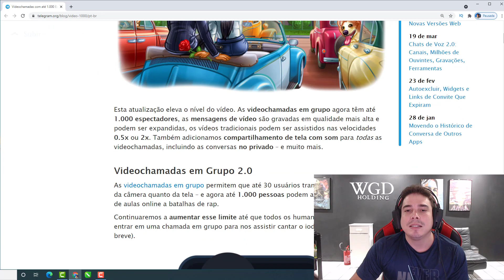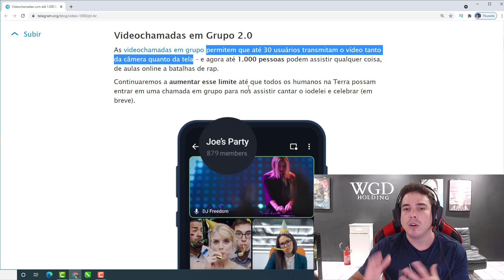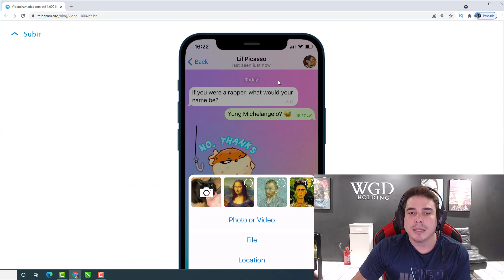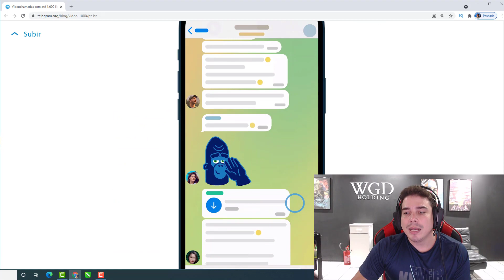TELEGRAM APP NOVIDADES 2021 2023 APLICATIVO IOS E ANDROID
Videochamadas com até 1.000 Espectadores, Mensagens de Vídeo 2.0, Velocidade dos Vídeos, e Mais

Esta atualização eleva o nível do vídeo. As videochamadas em grupo agora têm até 1.000 espectadores, as mensagens de vídeo são gravadas em qualidade mais alta e podem ser expandidas, os vídeos tradicionais podem ser assistidos nas velocidades 0.5x ou 2x. Também adicionamos compartilhamento de tela com som para todas as videochamadas, incluindo as conversas no privado – e muito mais.

Videochamadas em Grupo 2.0
As videochamadas em grupo permitem que até 30 usuários transmitam o vídeo tanto da câmera quanto da tela – e agora até 1.000 pessoas podem assistir qualquer coisa, de aulas online a batalhas de rap.

Continuaremos a aumentar esse limite até que todos os humanos na Terra possam entrar em uma chamada em grupo para nos assistir cantar o iodelei e celebrar (em breve).

Mensagens de Vídeo 2.0
Agora elas têm qualidade maior e você pode tocar em uma mensagem de vídeo para expandi-la e aproveitar todos esses pixels adicionais.

Velocidade dos Vídeos
Para assistir a vídeos de palestras ou movimentos de kung fu em câmera lenta, o player de mídia agora oferece compatibilidade com as velocidades 0.5x, 1.5x e 2x de reprodução. Nosso desenvolvedor para Android é fã de beija-flores, então o aplicativo dele também é compatível com a velocidade 0.2x.